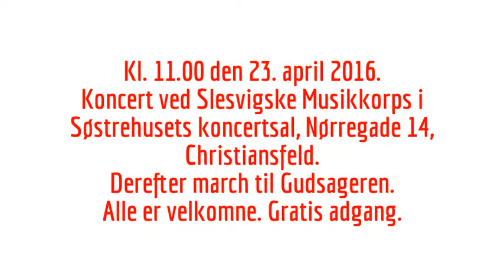Slaget ved Kolding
Viceborgmester Søren Rasmussen fortæller om den årlige markering af Slaget ved Kolding, 23. april 1849.